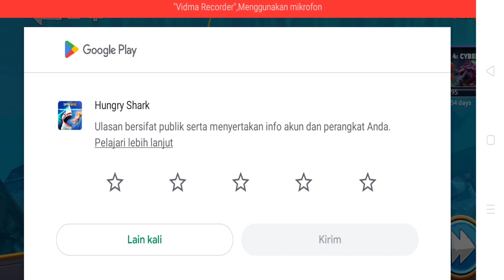Hungry Shark - Hiu cicak rowo melompat dari dermaga